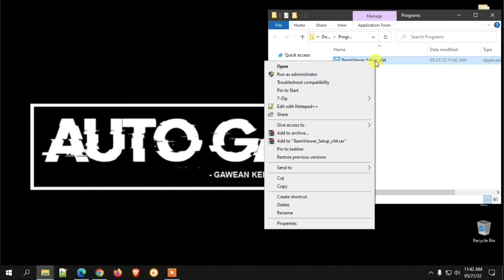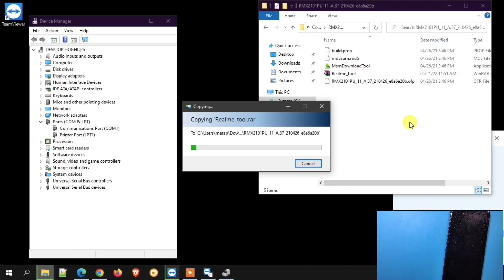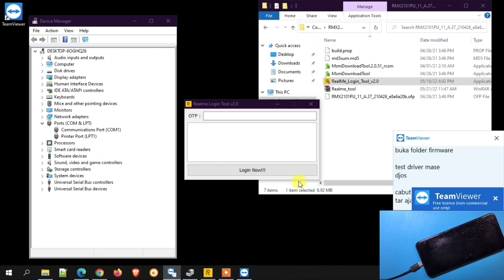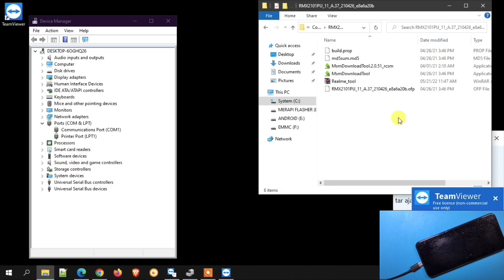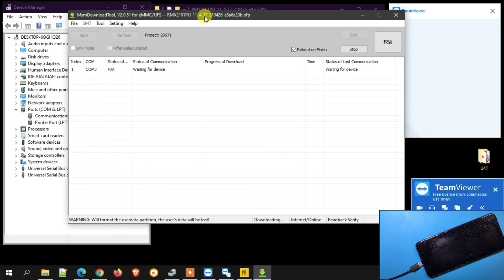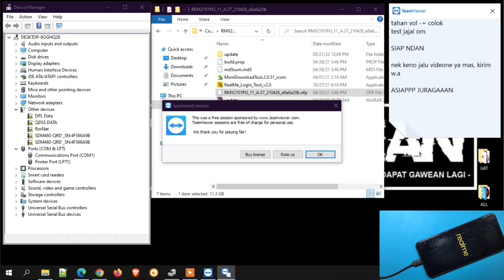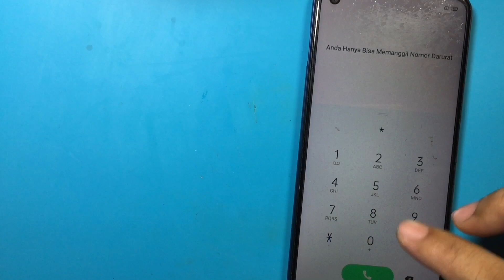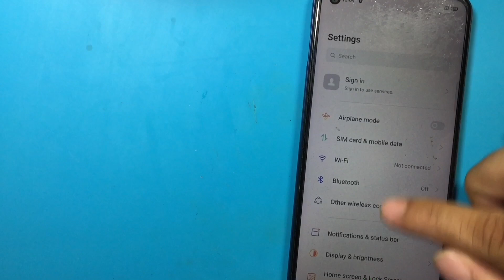Seperti Ini Proses Remote Flashing Untuk Perbaikan Touchscreen Macet Tidak Bisa Disentuh Realme C17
Ternyata ini penyebab touchscreen macet tidak bisa disentuh Realme C17 RMX2101, sebelumnya sudah kita cek ya tentang cara mengatasi layar HP tiba-tiba macet tidak bisa disentuh, touchscreen problem Realme C17 RMX2101, bisa teman-teman simak video sebelumnya disini
Dan ternyata setelah kita cek dibagian hardware tidak mencurigakan, tegangan kerja ataupun tegangan perintah dan hambatan dalam semua hadir. Coba kita eksekusi software dulu, karena membutuhkan autentikasi didalam proses flashingnya maka saya dibantu oleh teman saya Alltutorial.Net,  teman-teman bisa japri beliau disini:
Dukung Kami agar tetap bermanfaat :
Maturnuwun 🙏🙏🙏.
realme c17 sentuh macet, problem, macet error, total, touchscreen touch screen not working, error android, working after update, codes, issue, touchscreen, cara ganti c17, fix, freeze, issues, jumper, layar kadang tidak bisa, memperbaiki yang bisa disentuh sebagian, disentuh, hp android sentuh problem